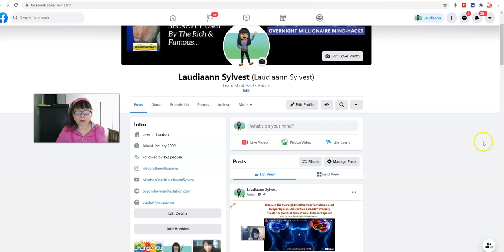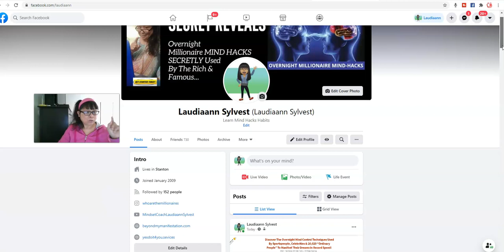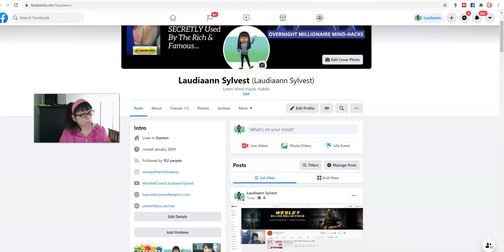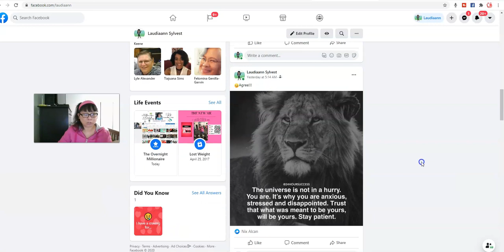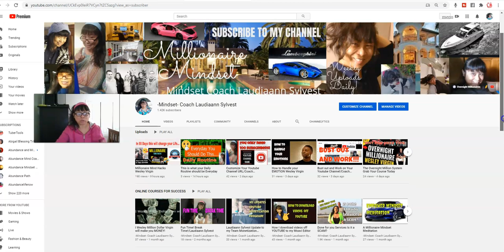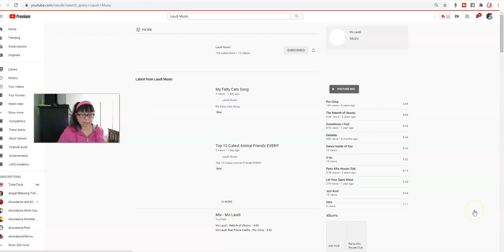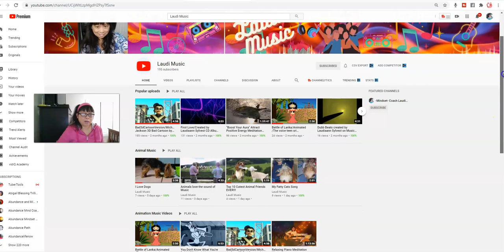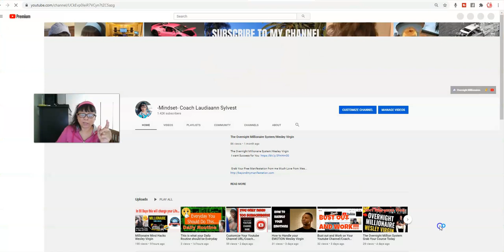Mindset Coach Laudiaann Sylvest Updates 11/15/20(Music Changed)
I make no guarantees of success, breakthroughs, the attraction of wealth, health, or any other promises about any product I promote. Your success depends on you if you choose to get involved and the amount of work you are willing to put into it.  My reviews and experiences are my honest opinions and do not represent the opinion or endorsement of Google, Facebook, or YouTube.